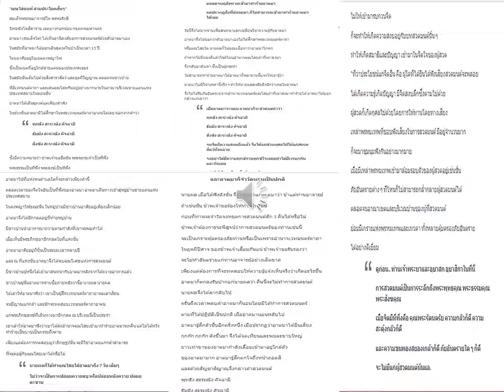คำสอน อานิสงส์ และอำนาจของการสวดมนต์ เรื่องเล่าจาก สมเด็จพระพุฒาจารย์โต พรหมรังษี ตอน1